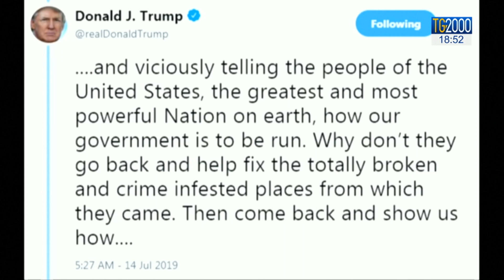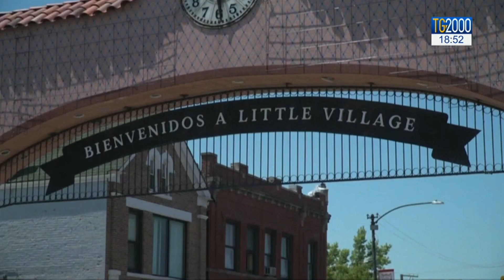Usa, Camera condanna commenti razzisti Trump contro deputate progressiste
Negli Stati Uniti, la Camera condanna i commenti del presidente Donald Trump contro quattro deputate progressiste. Servizio di Antonio Soviero.